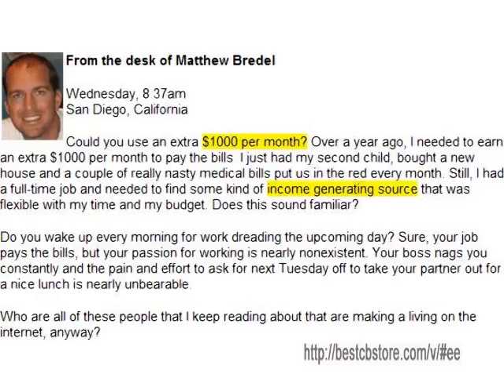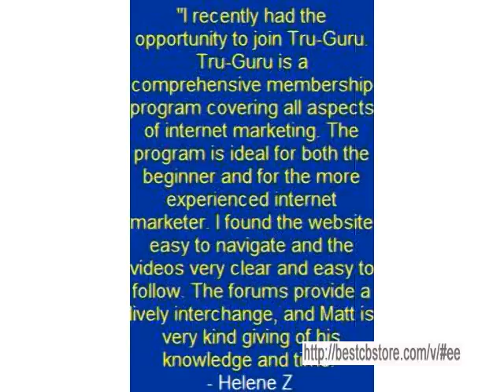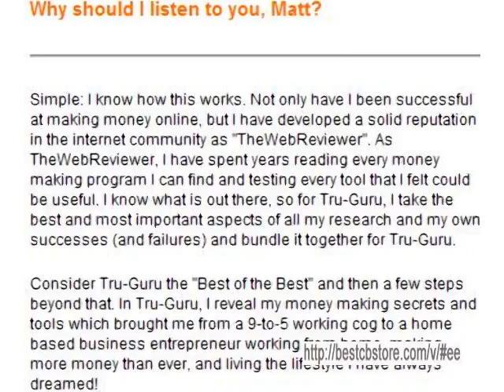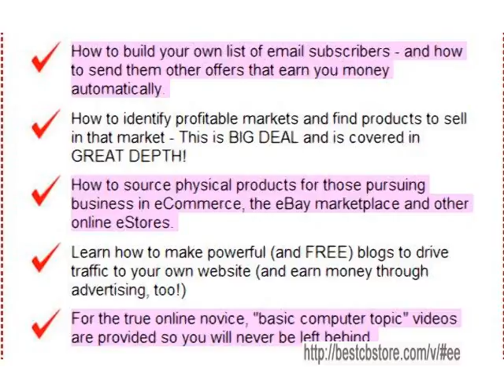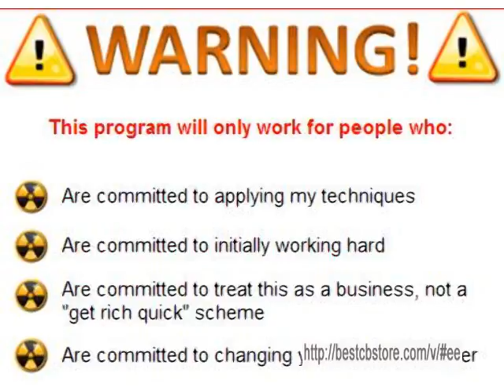Starting An Online Business Was Never Easier!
Starting An Online Business Was Never Easier! Step-by-step Video Instruction With Downloadable Documentation.